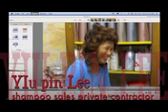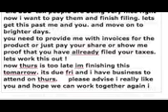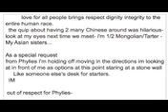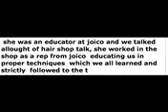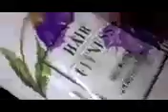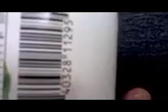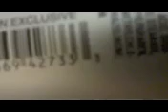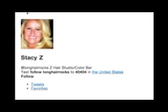bobs pin gang